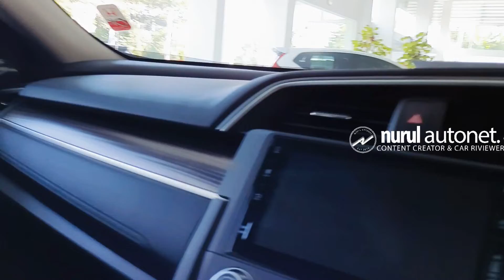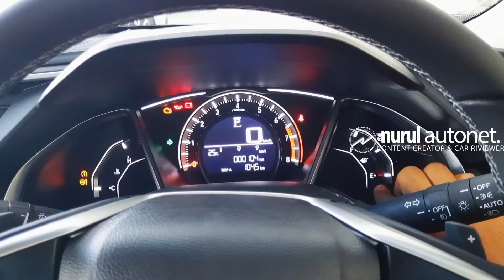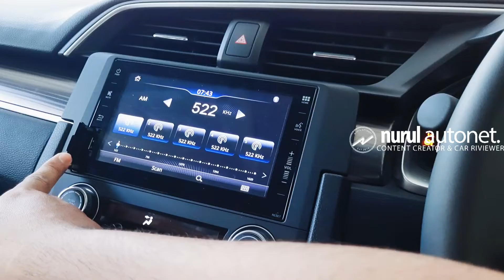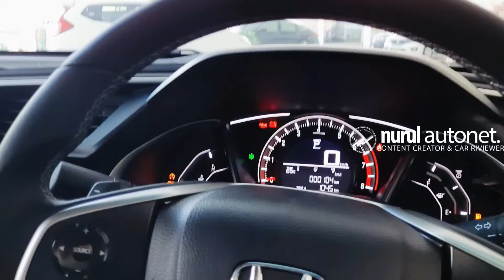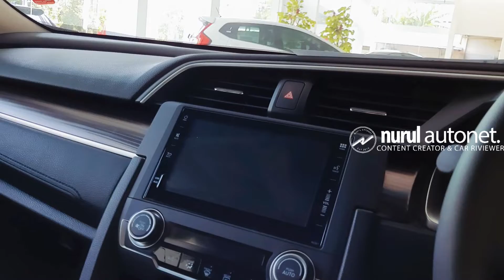Riview Civic Prestige Turbo - Honda Sukun Malang (lelang gess)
Honda Civic Sedan atau bahasa honda nya Civic 1.5 Turbo Prestige merupakan sedan ternyaman dikelasnya. Eh jangan dibandingin sama Accord ya.. hehehehe...

Rakitan Civic sedan ini CBU ya teman-teman..
Nah mobil ini dibanderol seharga Rp. 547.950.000,-

Ada promo paket kredit Dp minim juga lo..

Cover Area Penjualan
Malang Raya (Kota Malang, Kota Batu, & Kabupaten Malang), Blitar, Pasuruan, Probolinggo, Sidoarjo, Mojokerto, Jombang, Surabaya, Gresik, Lamongan, Madiun, Nganjuk)
Area Lain bisa Japri WA ya...

Info lengkap Promo Kredit bisa Klik Link dibawah ya
Dayat Honda